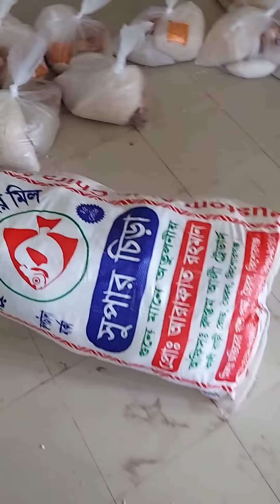ইন্ডিয়া থেকে ইমার্জেন্সি বাংলাদেশ ফিরে যা যা করলাম